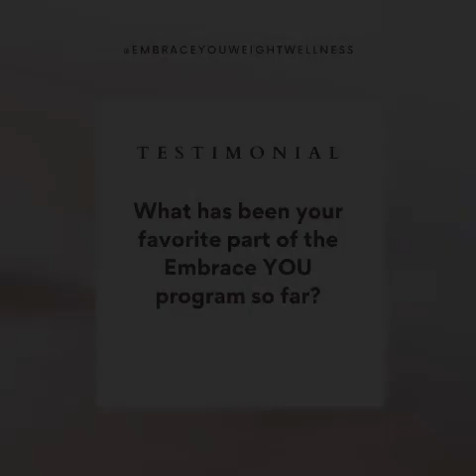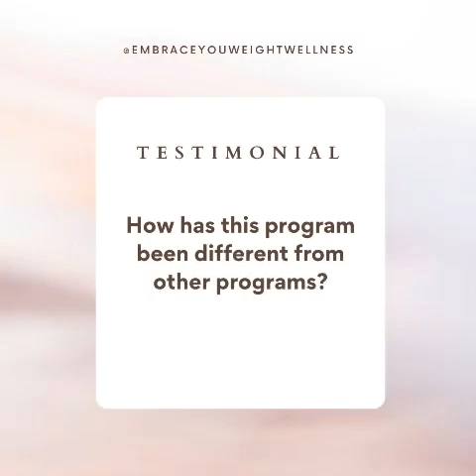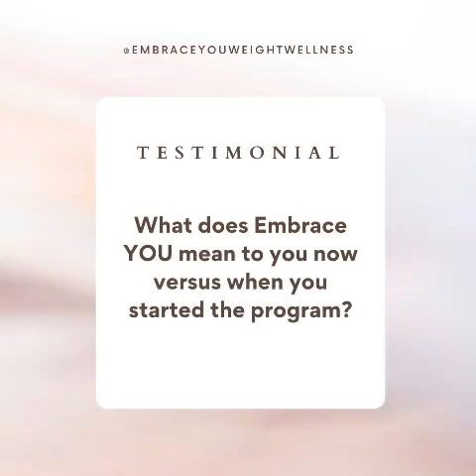Embrace YOU Weight & Wellness Testimonial - Chiquita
Embrace YOU Weight & Wellness has changed the way that Chiquita views herself and how to work with her body. She also learned about the many different things that contribute to weight gain, not just eating and activity levels. Watch to see how Embrace YOU has changed her life.